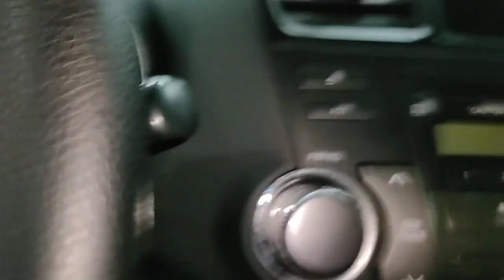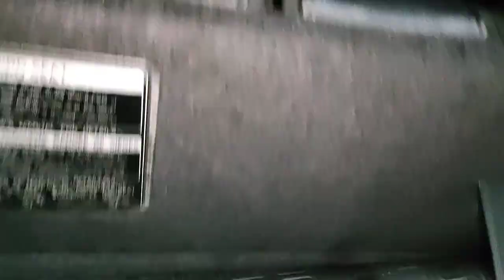Toyota Highlander '2012